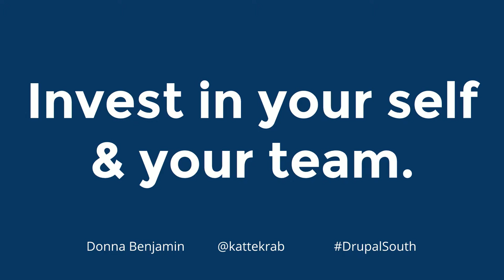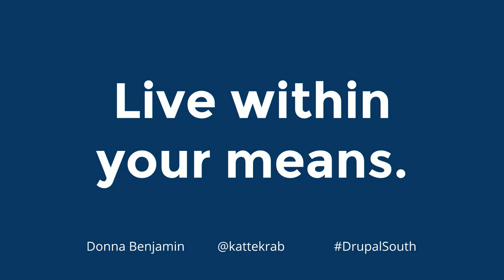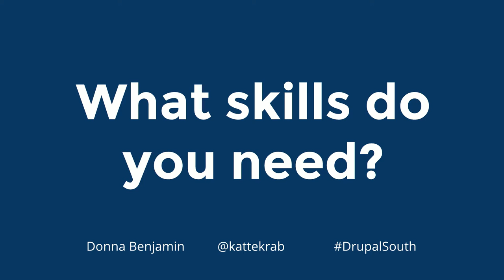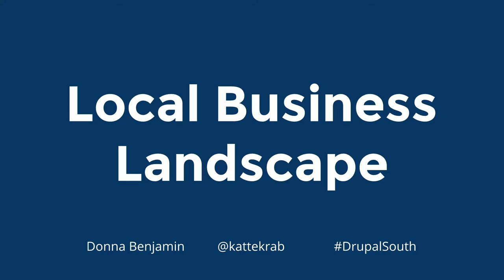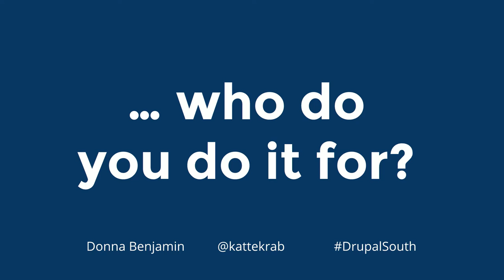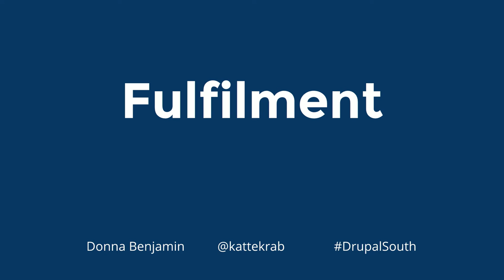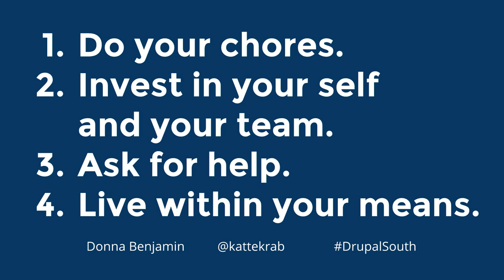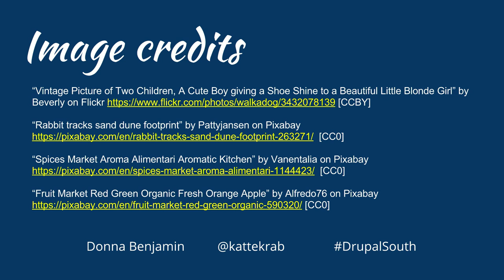Session: "Survive thrive and stay alive: Small business secrets" by Donna Benjamin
DrupalSouth Gold Coast 2016

Survive thrive and stay alive: Small business secrets
Room: Acquia (Level 2)
Thu, 27-Oct, 13:15
Intermediate - Planning
Donna Benjamin

Tired of the nine-to-five grind of working for someone else? Wish you could have a bit more freedom to take on clients whose values more closely aligned with your own? Whether you're a relatively new Drupal site builder, or an experienced Drupal developer, there are clients who would happily pay for your experience, and your level of expertise. From part time "moonlighting" to running your own agency, there are a lot of ways you can increase your independence through self-employment.

In this session, Donna "kattekrab" Benjamin will walk you through the questions you should ask yourself as you consider the size and scope of your new venture. She will draw on nearly two decades of experience and give you insight into how her consultancy has managed to survive, thrive, and stay alive.

- What skills do you need?
- When should you "outsource"?
- Should you employ more people?
- What legal and financial knowledge is required?
- What support can you access?

There's a lot involved. Small businesses don't usually have the resources to hire specialists in all these areas. Learning how to determine what you need to know personally, balanced against what you can afford to hire or buy is a key plank in building a sustainable practice.  Keeping it simple is important.

It's not always about growth, living within the resources available is one key to success.